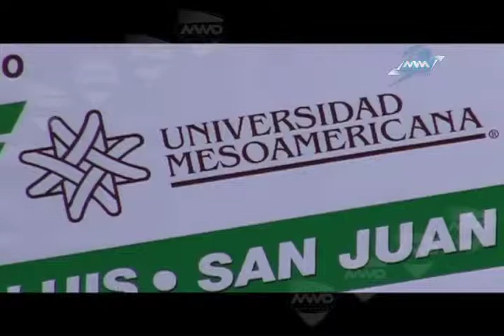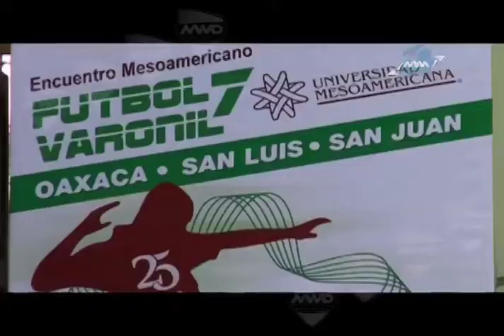MVM Deportes 21 de mayo 2015 B1